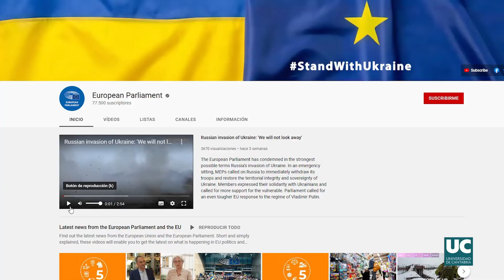Workshop Jean Monnet 2022 de la Universidad de Cantabria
El portavoz y director general de Comunicación del Parlamento Europeo, Jaume Duch, considera que "la brutal invasión de Ucrania por Rusia supone un salto inesperado en la historia del continente europeo. Por primera vez en décadas la mayor parte de los países europeos viven con preocupación el desarrollo y las posibles consecuencias de una guerra en el continente. Los equilibrios forjados tras la guerra fría se han venido abajo en pocas horas y valores como la democracia o el respeto de los derechos humanos están en peligro hoy mucho más que ayer".

Esta será algunas de las reflexiones que Duch pronunciará esta tarde con motivo de su participación en el Workshop Jean Monnet 2022 de la Universidad de Cantabria (UC) que, bajo el título 'El futuro de Europa', podrá seguirse desde las 16.00 horas de forma presencial (Sala Guillermo Gómez Laá de la Facultad de Económicas), o virtual a través de este enlace .